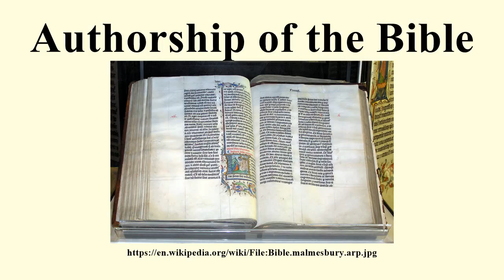Authorship of the Bible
Image-Copyright-Info
Image is in public domain
Author-Info:   Anonymous (photo by Adrian Pingstone)
Image-Copyright-Info